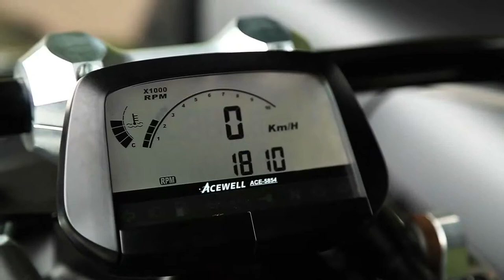Wazuma V8M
Feito na França
O Wazuma incorpora a quintessência do design Lazareth, linhas futurísticas e geometria em forma de W, combinados com desempenho e caráter excepcionais.

O conceito, inspirado no primeiro modelo do Wazuma V12, é cruzado com o indomável LM847 e leva a assinatura visual deste último. Encontramos um DNA comum na lateral do motor e na fivela traseira italiana ou nas tampas das rodas de carbono.

A caixa de câmbio automática de seis velocidades e a direção hidráulica fornecem aderência imediata. A tecnologia relacionada à frenagem e marcha é diretamente inspirada nos carros Grand Touring. A produção das suspensões foi confiada ao nosso parceiro  TFX Suspension Technology

O V8 italiano de 4,7 litros desenvolve 460 cv e 520 Nm de torque. Bastará acordá-lo com uma das mãos acionando o punho do acelerador do guidão.

A força é transmitida ao solo por meio de pneus Michelin de 315 mm (285 para a frente) montados em aros OZ Racing de 18 ″.

12 cores metálicas à sua escolha, além de cores especiais como cinza fosco metálico, estão disponíveis para oferecer as melhores possibilidades de personalização. Acessórios como espelhos e piscas foram fornecidos pela Rizoma .

Cada elemento do corpo é feito e ajustado manualmente, em compósito e fibra de carbono em nossas oficinas.